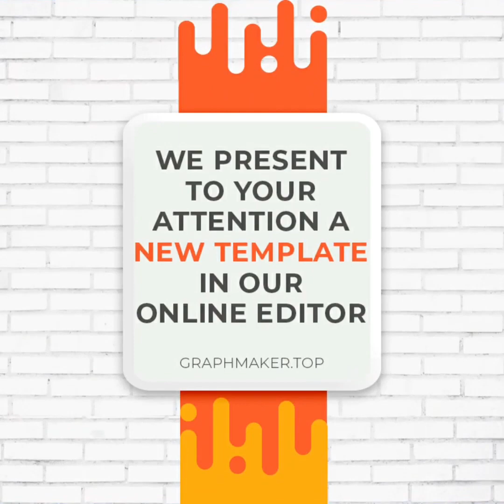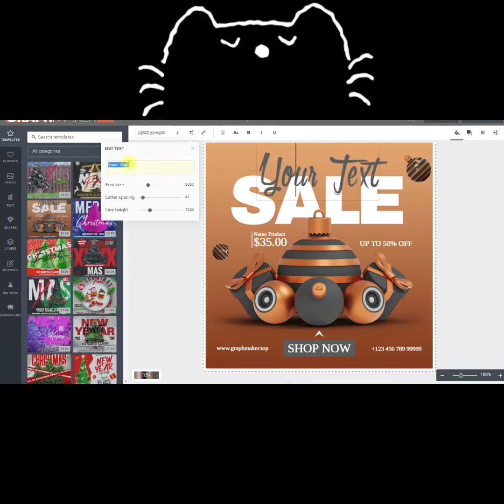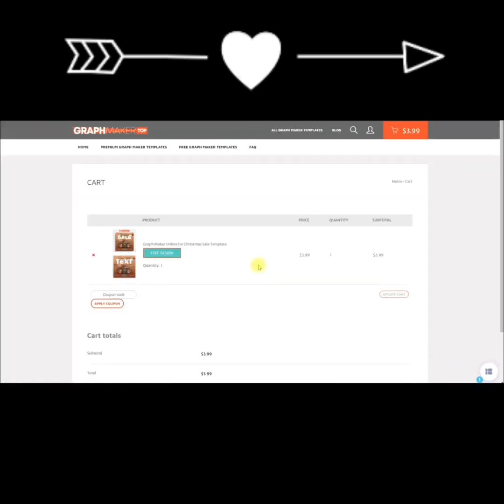Post Maker Flamingo Night Template